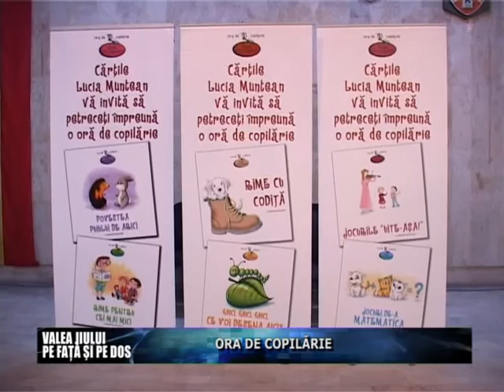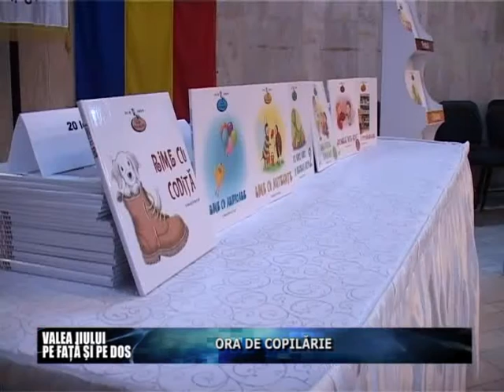Valea Jiului, pe faţă şi pe dos - Ora de copilarie